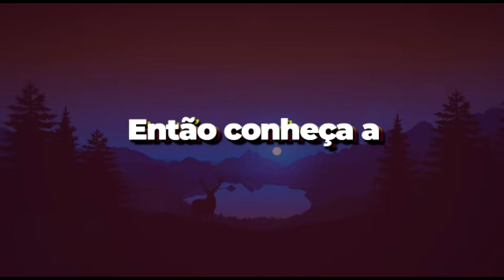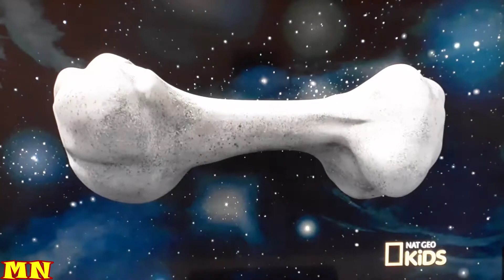MARCIO NAVARRO E CRIS BRASIL DUBLANDO READY JET GO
COMPARTILHEM!

Vídeos aqui no Canal, todos os dias, as 12hs!!!
MN